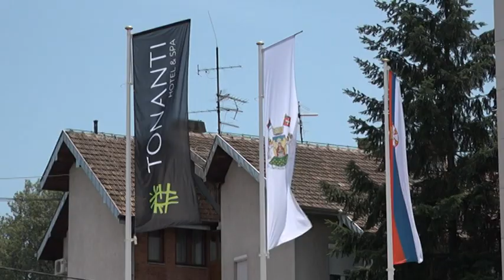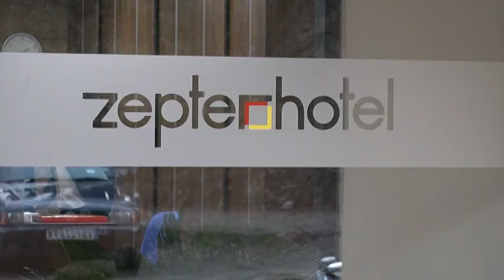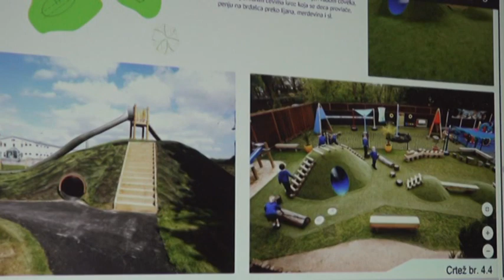PRILOG VRT - I DRZAVA POMOGLA RAZVOJ BANJE , REKAO PREDSEDNIK DJUROVIC